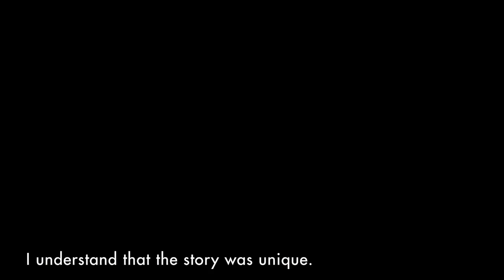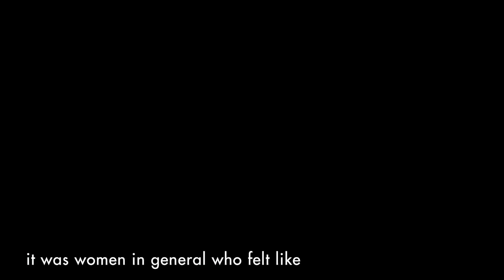Always make your voice louder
South Africa must act urgently to end the dangers faced by people with albinism, including colour discrimination – @UNAlbinism: "We have to change this and highlight the gifts, talents and potential of people with albinism to be amazing contributors to SouthAfrica and the world. This is one of the most effective ways to tackle stigma and discrimination," the expert says. 📺 @ThandoHopa shares her inspiring story.